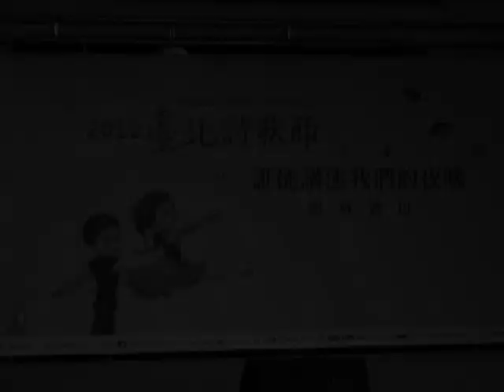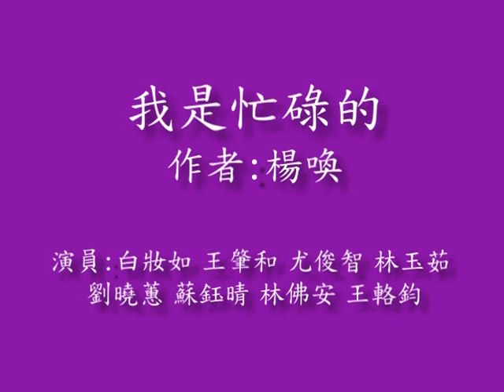2012台北詩歌節-拈花微笑聾劇團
我是忙碌的.洞及一首詩的進行